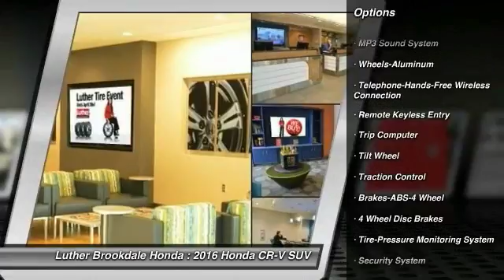2016 Honda CR-V Brooklyn Center,Maple Grove,Plymouth,Minneapolis 161113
2016 Honda CR-V SE

SE trim, White Diamond Pearl exterior and Beige interior. Bluetooth, AWD, Aluminum Wheels, CD Player, iPod/MP3 Input. FUEL EFFICIENT 31 MPG Hwy/25 MPG City! AND MORE! KEY FEATURES INCLUDE: AWD, Aluminum Wheels, iPod/MP3 Input, CD Player, Bluetooth. EXPERTS REPORT: Great Gas Mileage: 31 MPG Hwy. SE with White Diamond Pearl exterior and Beige interior features a 4 Cylinder Engine with 185 HP at 6400 RPM*. WHO WE ARE: Brookdale Honda has moved across Brooklyn Blvd. to our incredible new facility. You will find Minnesota's largest selection of Pre-Owned Honda's and well as the full line up of new Honda's. Need financing? We have a variety of financing terms available. Fuel economy calculations based on original manufacturer data for trim engine configuration. Please confirm the accuracy of the included equipment by calling us prior to purchase.